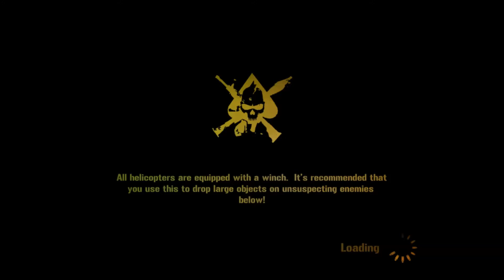Mercenaries 2 world in flames part 7 Filling out the roster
Gotta find my last two squadmates.  and die...forgot about that one.